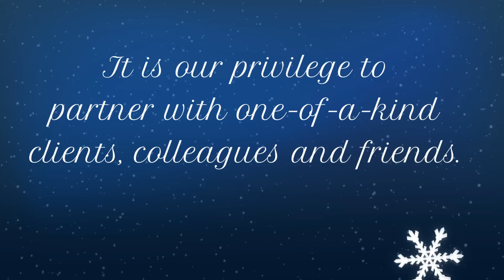Season's Greetings from Dechert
Best wishes for a joyous holiday season and an extraordinary New Year!